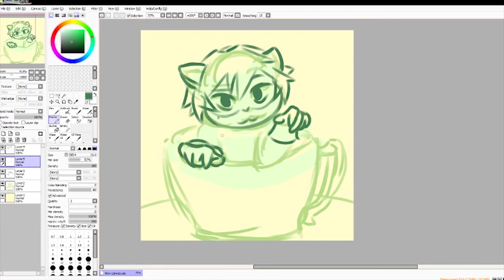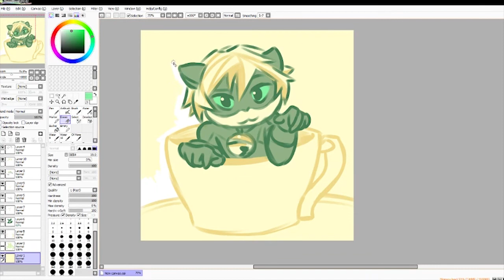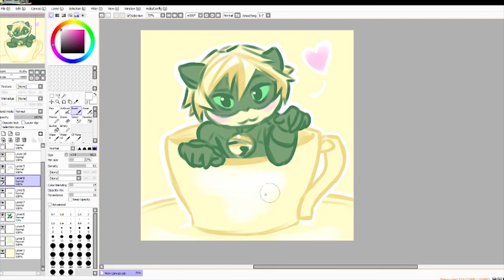Speedpaint Cat Noir in a Cup // ThatJemmaGirl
Because Cat Noir is cute. The end.

I am a youtuber, my name is Jemma. (I have come to the conclusion that this statement is rather obvious but none the less I've decided to leave it here cause it's a nice place to start and I'm to lazy to delete it. Instead I chose to write a sentence explaining why I'm keeping the prior one.)
I make Vlogs, Skits, Animations, Speed paints and the occasional How To video.
If you like those things you should probably give my channel a gander.